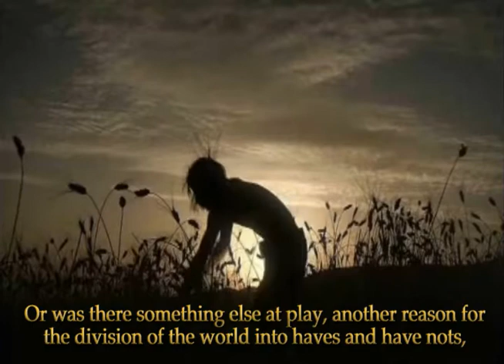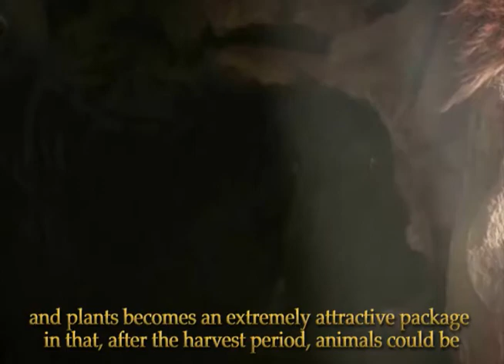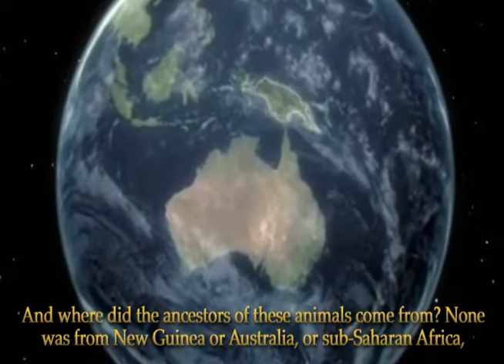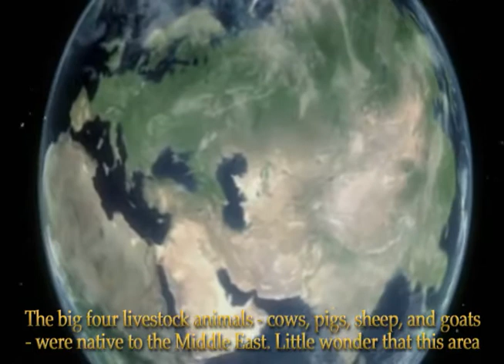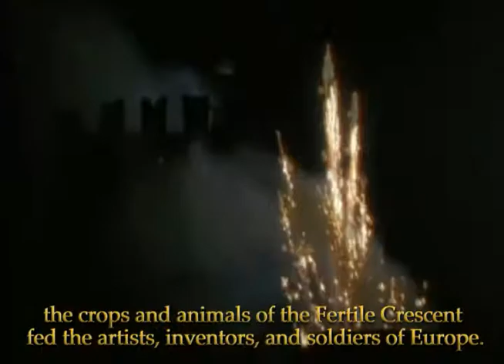Civilization Spreads from the Fertile Crescent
To what extent do different geographical circumstances account for the tangible and invisible weapons that Europeans brought with them to the New World?

Source: PBS: Guns, Germs, and Steel (2005).